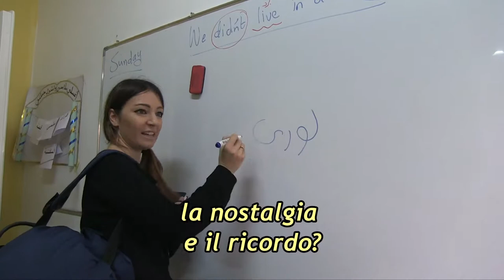Matrimonio siriano, un nuovo viaggio [TRAILER]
Il trailer di "Matrimonio siriano, un nuovo viaggio", scritto, diretto e realizzato dalla giornalista Laura Tangherlini nel 2019.

Come si sopravvive da profughi siriani? Come e dove si è accolti? Si è ancora beneaccetti?
Da cosa si scappava e da cosa si scappa? Quanto restano forti dopo otto anni di conflitto la nostalgia e il ricordo? Il ritorno per i profughi è davvero una possibilità?
La guerra è davvero finita? Esistono buoni e cattivi? Chi sono?
La ricostruzione è cominciata? Che Siria era e che Siria potrà essere? Ci sarà posto per tutti?

Le risposte a queste domande dalla voce dei profughi siriani incontrati dall'autrice nel suo ultimo viaggio in Giordania, dove ha portato aiuti sia raccolti sia tramite le vendite dei suoi libri (in cui già raccontava il suo matrimonio organizzato in chiave benefica per altri profughi siriani) sia donati da lettori e telespettatori che seguono da anni i progetti. Le interviste condotte durante questi incontri vertono sulla attuale situazione in Siria, sulla effettiva fattibilità o pericolosità di un ritorno in Patria, sulle loro condizioni di vita da profughi dopo oltre otto anni di guerra, sui loro sogni per il futuro e sulla nostalgia del passato. Le musiche, inedite del cantautore Marco Rò, comprendono anche brani scritti e cantati appositamente dalla giornalista e dal musicista.